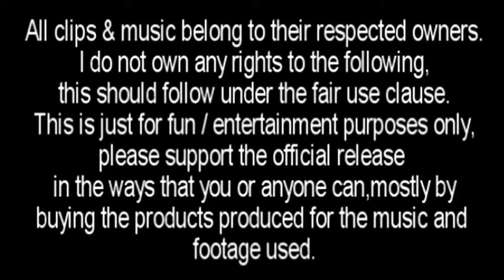Rurouni Kenshin - Just Like You AMV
Song: Just Like You By Three Days Grace.
Anime: Rurouni Kenshin.

All clips & music belong to their respected owners.No money is being made from the following,This/these video(s) are made for at least mash-up.purposes.I do not own any rights to the following,this should follow under the fair use clause.This is just for fun/entertainment purposes only, please support the official release in the ways that you or anyone can,mostly by buying the products produced for the music and footage used.